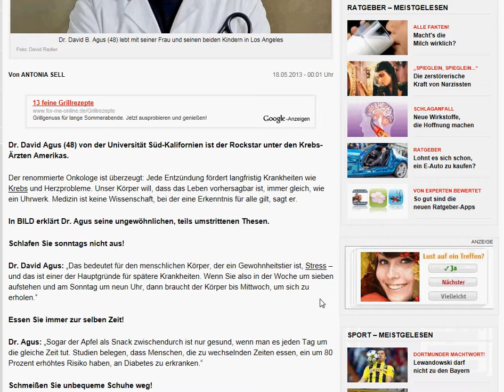Dr. David Agus